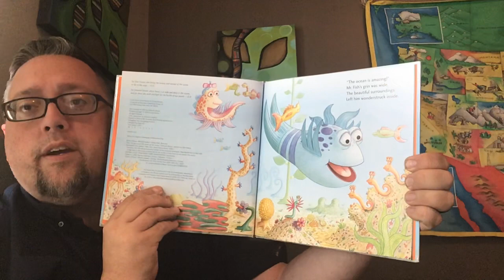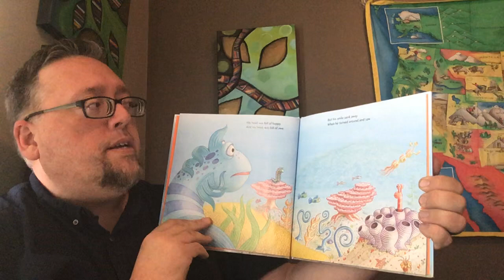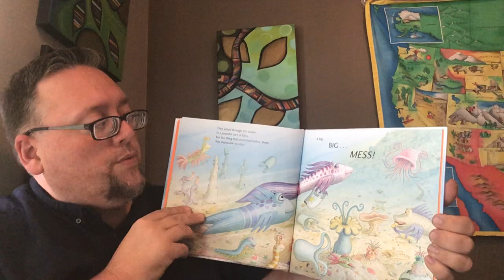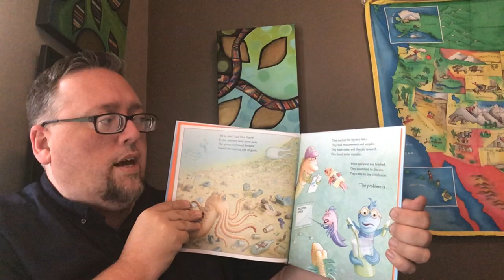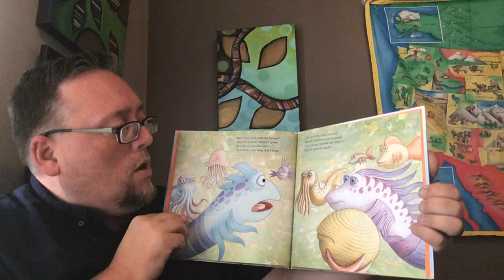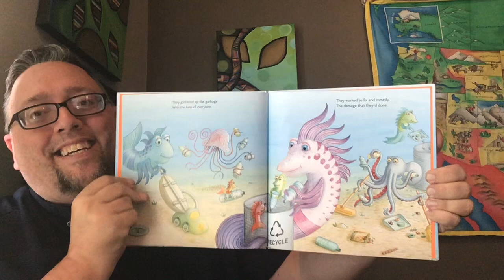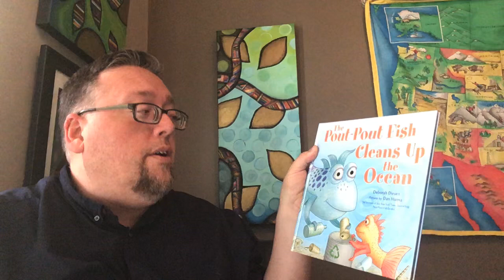Mr.E Reads The Pout Pout Fish Cleans Up the Ocean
By Deborah Diesen Illustrations by Dan Hanna